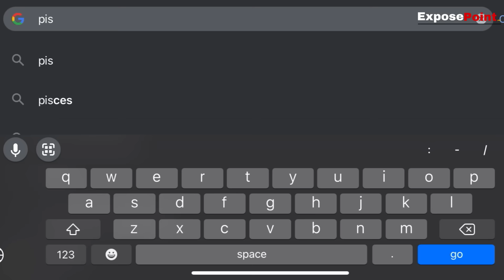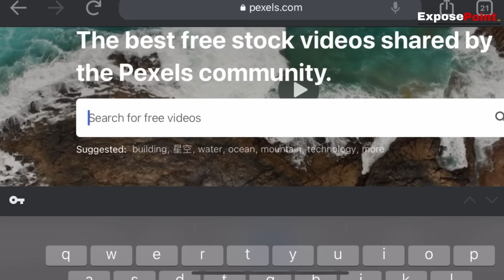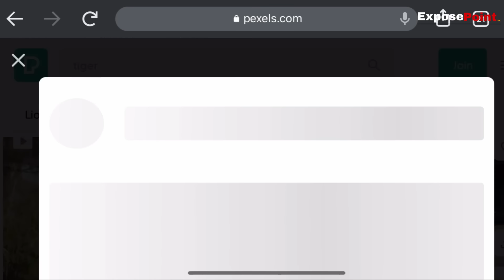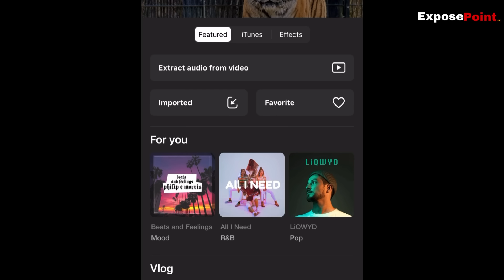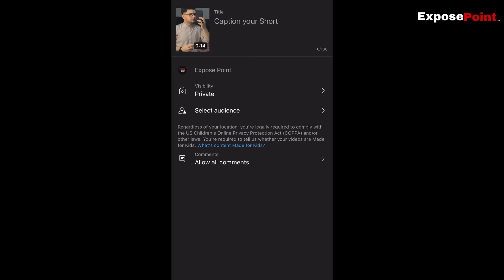How to Earn Money From Uploading Videos on YouTube Without Copyright | Expose Point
السّلام علیکم ورحـــــــمةالله وبركآته

I’ll providing on this Chanel
👉🏻 Most Entertaining Videos & Vlogs